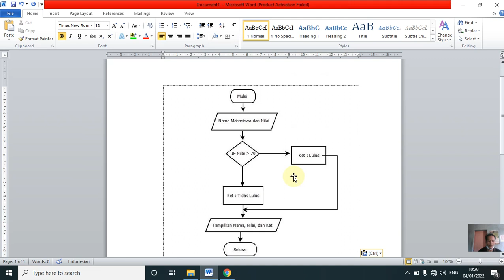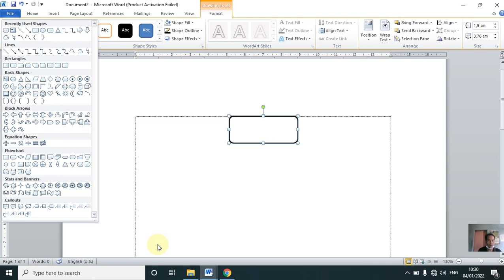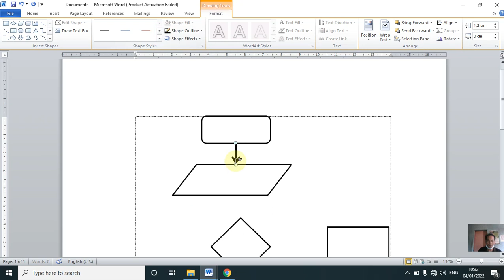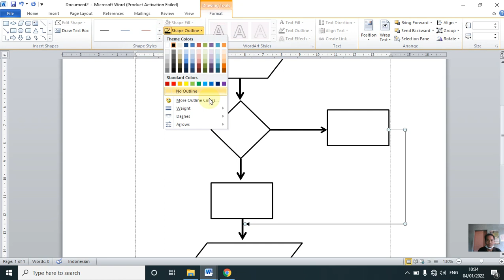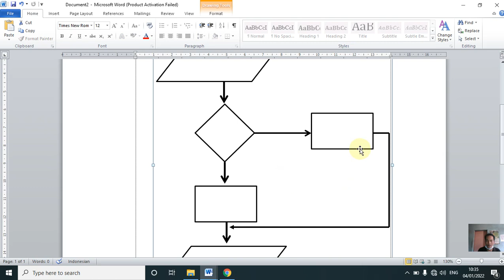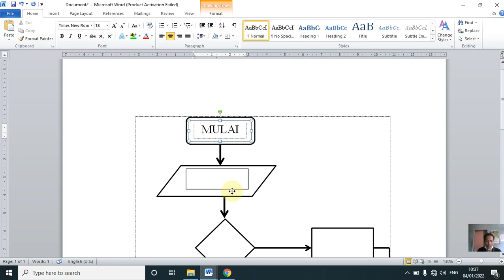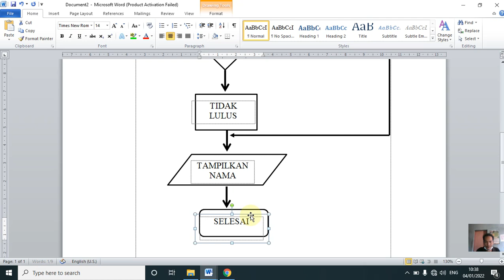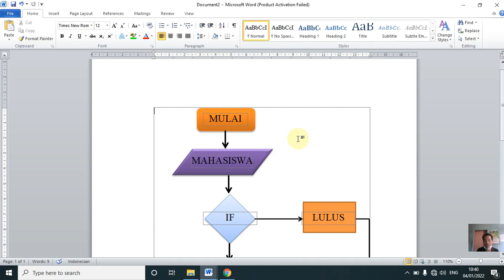Cara Membuat FLOWCHART yang Gampang dan Rapi di Word